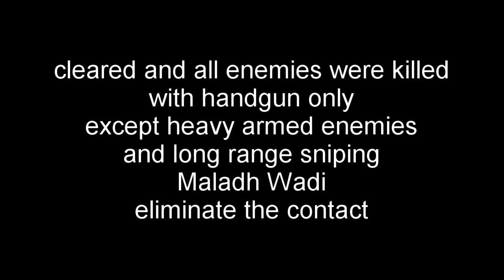(H15) Sniper handgun Maladh contact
This is a video of a beginner playing sniper ghost warrior contract 2 with a hand gun only and killing all enemies that can be.

Game : Sniper Ghost Warrior Contract 2
Region: Maladh Wadi
Contracts : Eliminate the Contact
restriction : with hand gun only, kill all enemies that can be

I recorded this video after clearing all the contracts, so I play with almost all the equipment and skills.
Also, I've been having trouble in playing the game several times, so I've been loading the game and retrying. These failed parts are edited out to save video length.
Unlike normal game videos that show the skill level of the controls, this game video shows that even players like me who are bad at controls can play with a hand gun only killing all enemies the can be.

- equipment -
sniper rifle (not used) : MSSR 10 (Lobaev Arms DVL-10 M1)
hand gun : STEEL 25Z (Walther PPQ Q5 Match)
assault rifle (not used) : MIK-05 (AK-12)
other gadgets (not used)